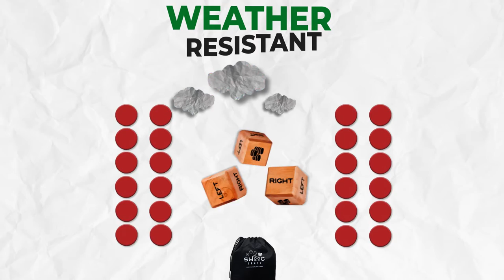[SWOOC Games] Giant Right Center Left Game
🎲 LIFE SIZE DICE - Play the classic game with dice that are 150x the size! Roll the oversized (3.5” x 3.5” x 3.5”) dice and pass the huge (3.5in diameter) red plastic chips. Winner takes all!

💦 WATER & WEATHER RESISTANT - Whether it's for the game room, by the pool or at the beach. This big game is built to last. Varnished and sealed to withstand the splashes, humidity, and heat.

✅ BRING THE FUN ON THE RUN - This lightweight set weighs a family-friendly 3.25lb. Stores in a convenient and durable black drawstring bag. Takes less than 10 seconds to start playing!

🌲 SUSTAINABLY SOURCED NEW ZEALAND PINE - These extra large wood dice are guaranteed not to split, crack, twist or warp. Crafted from the finest quality pine wood from sustainable forests in New Zealand.